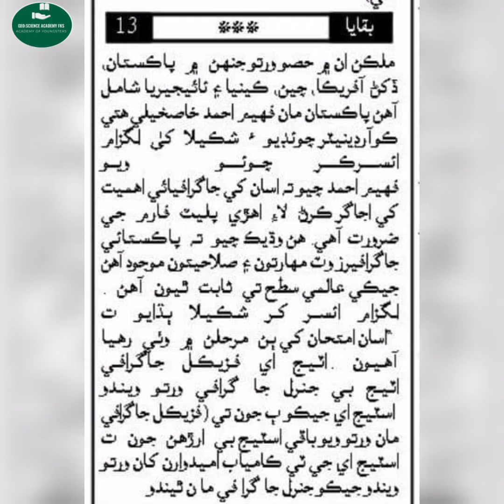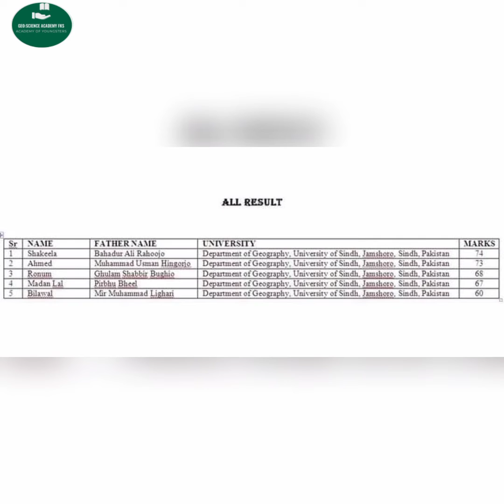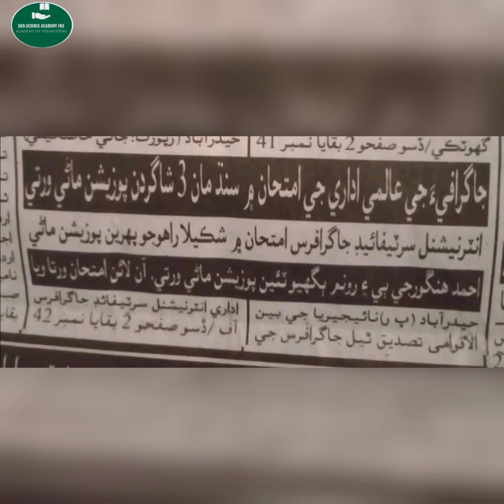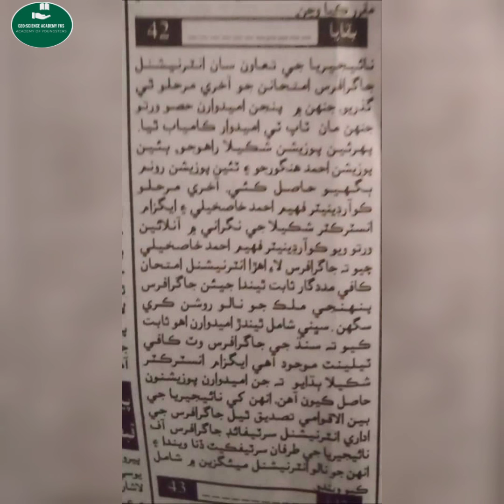International Geographerx Exam Competition 2021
International geographers exam competition
International certified geographers
International certified geographers of Nigeria